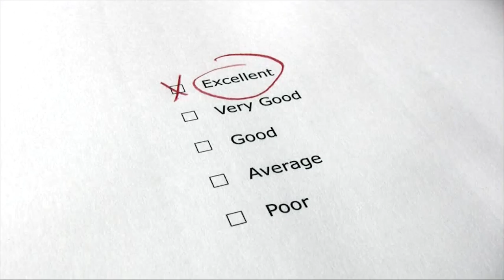Video Production Company, Florida, Videographer, Videography, Palm Beach, Ft Lauderdale, Miami, Boca